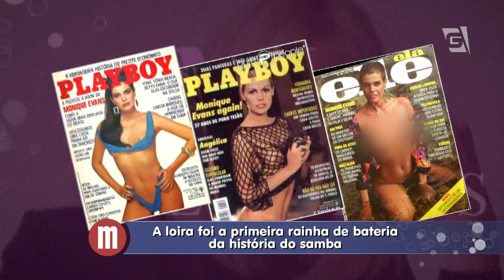Mulheres - As Polêmicas de Monique Evans (03/10/14)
Confira as principais polêmicas que marcaram a vida de  Monique Evans.